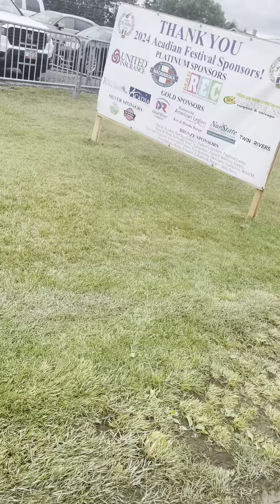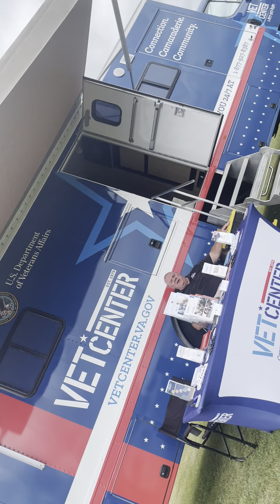August 10, 2024